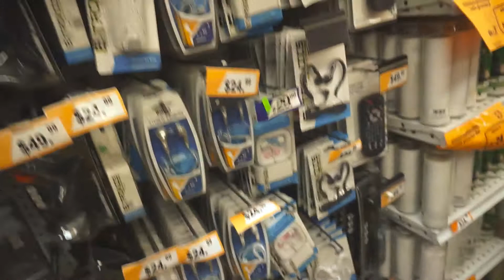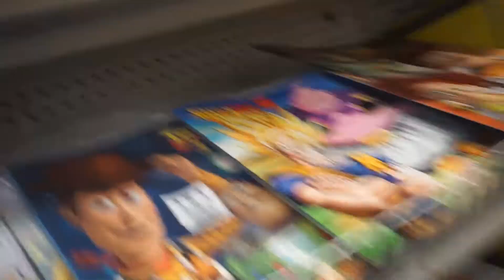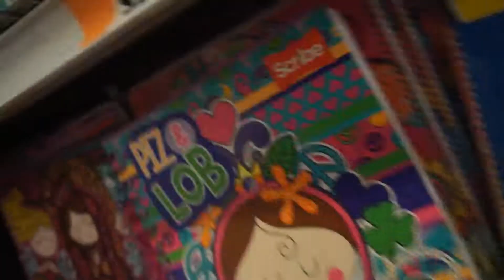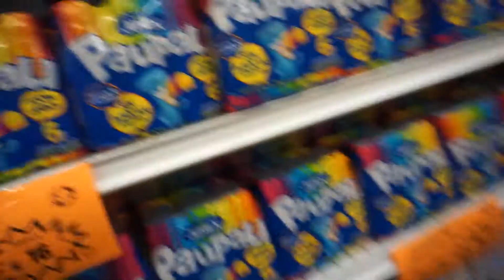De compras en Waldo's Santa Barbara Mexico